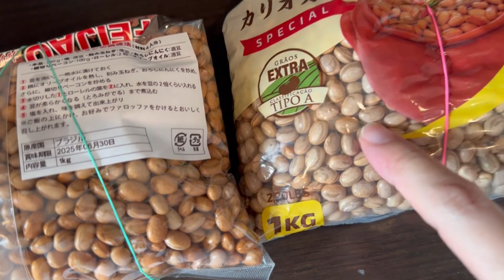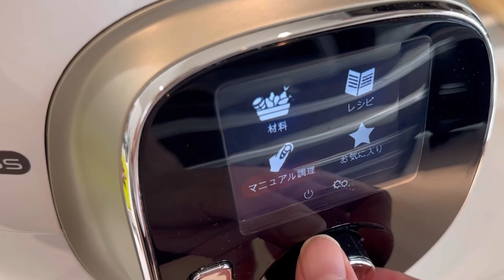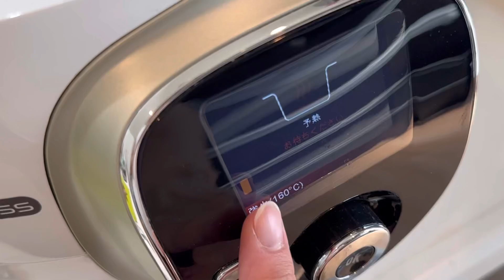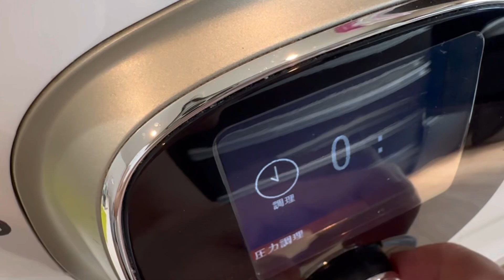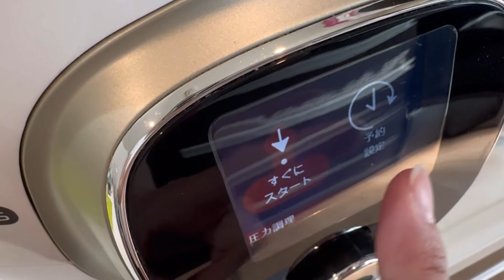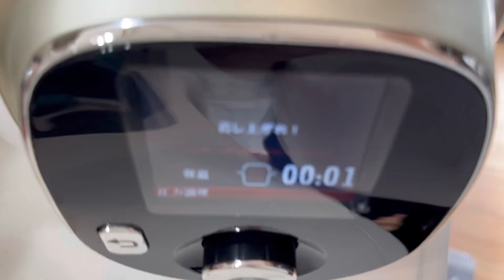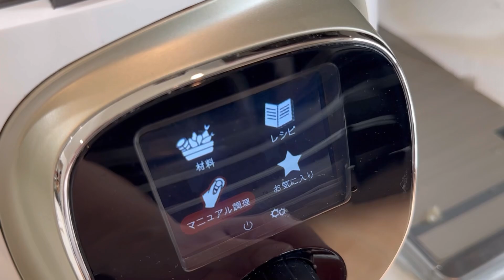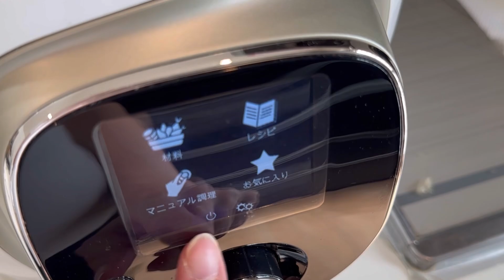Feijão com caldo grosso na panela de pressão elétrica!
Como fazer Feijão na panela de pressão elétrica com caldo grosso!